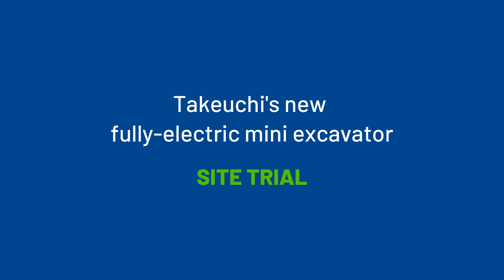Takeuchi Electric Excavator Site Trial with Falco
The video hosting section for Nick Drew's Digger Man Blog at Earthmovers Magazine.

With over 30 years of actual industry experience as an operator, we like to think we bring a bit of real industry life to our platforms.

Please feel free to checkout our other accounts.